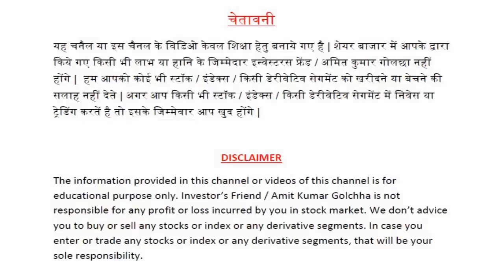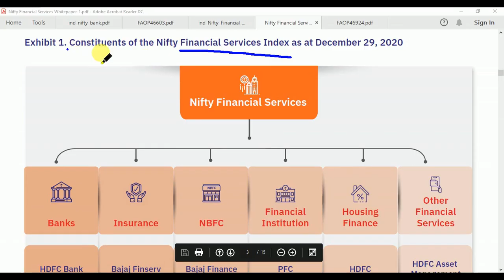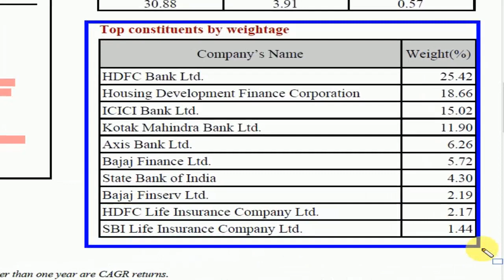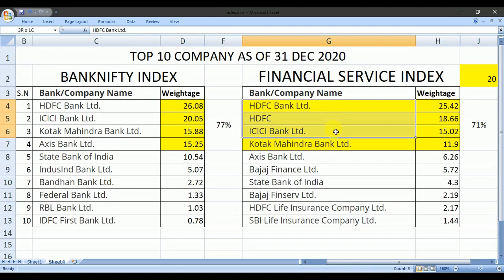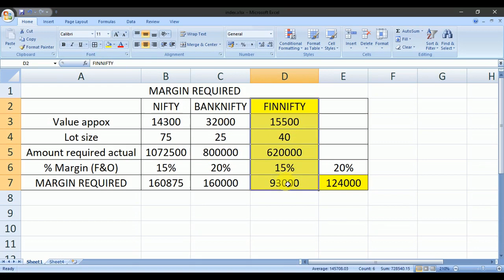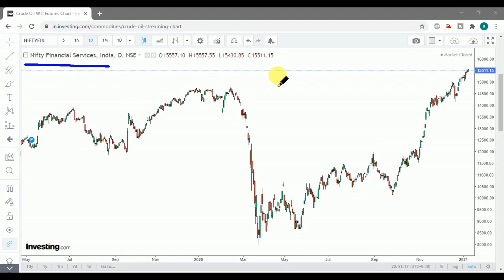FINNIFTY | NIFTY FINANCE SERVICE INDEX F&O TRADING| LOWEST MARGIN REUIQRED| NEW INDEX| HINDI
FINNIFTY | NIFTY FINANCE SERVICE INDEX F&O TRADING | MARGIN REUIQRED & FULL DETAILS | NEW INDEX| HINDI

Nifty Finance Service Index introduced newly for trading in F&O. TRADING WILL START IN IT FROM 11 JAN 2021. A detailed analysis with my point of view on how you can trade. This index will require lowest margin in F&O segment.
It consists of 20 stocks.

One of the best book for technical analysis is "Technical Analysis of the Financial Markets" by john j. murphy

U can buy it with below link where u will get discount also.